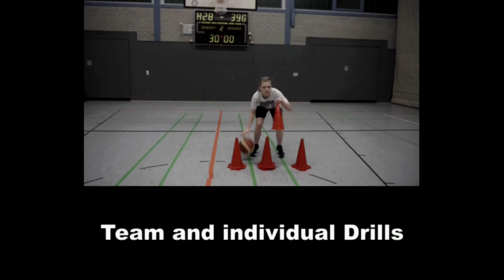Dynamic Warm Up - Warm up like a pro